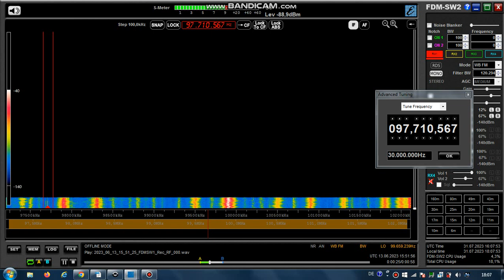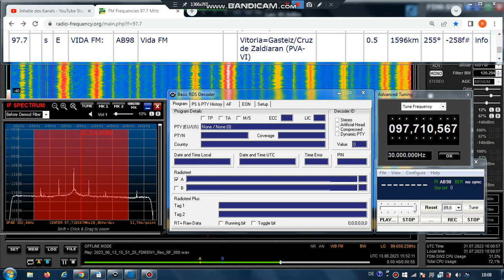FM DX Es- 130623 1552UTC- 97.7 - Vida FM (E) Vitoria=Gasteiz/Cruz de Zaldiaran(PVA-VI) 0.5kW! 1596km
97.7 – AB98, blank stereo carrier

97.7 s E VIDA FM: AB98 Vida FM Vitoria=Gasteiz/Cruz de Zaldiaran (PVA-VI)
0.5kW! 1596km 255°